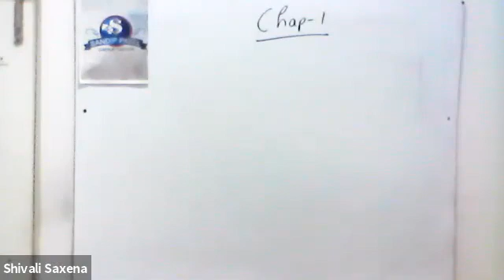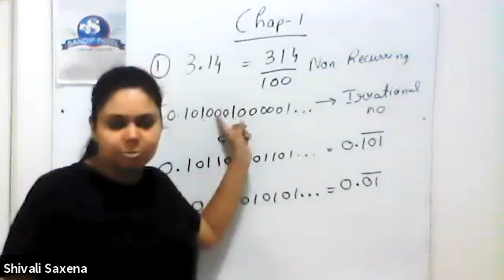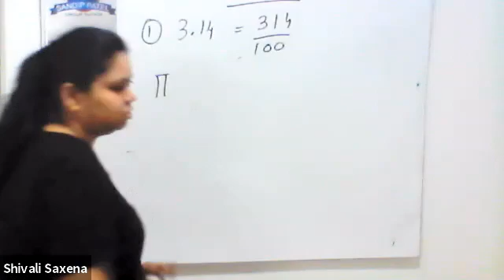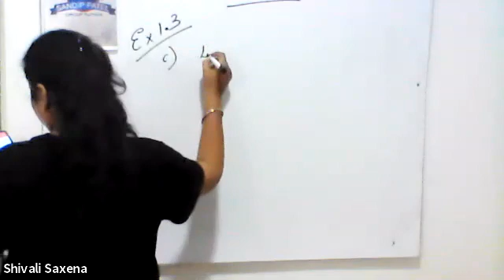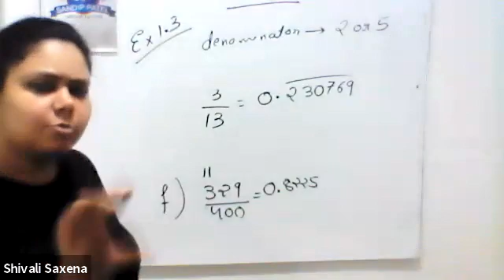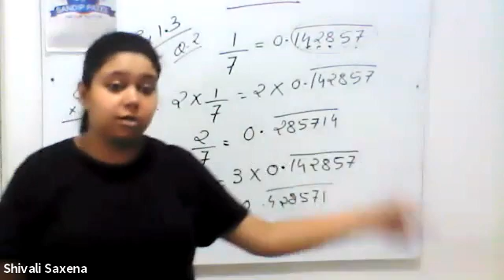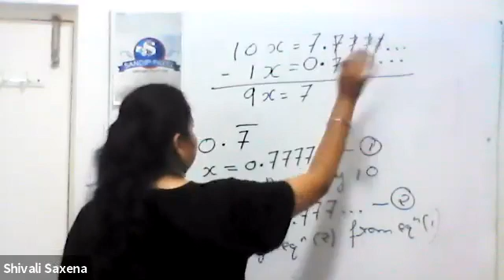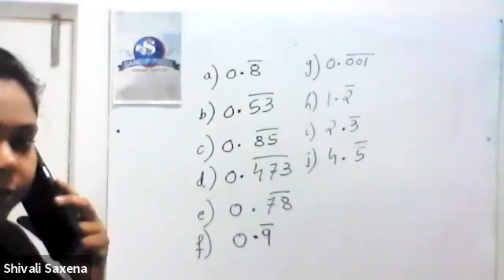9 CBSE MATHS 8 APR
9 CBSE MATHS 8 APR